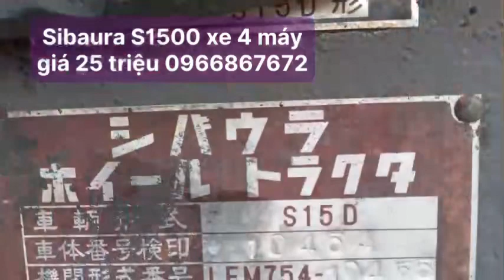Sibaura S1500 xe 4 máy giá 25 triệu 0966867672